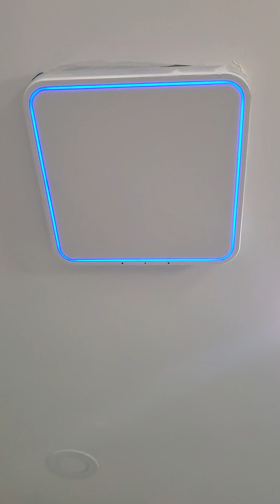New bath with Alexia Exouse fan